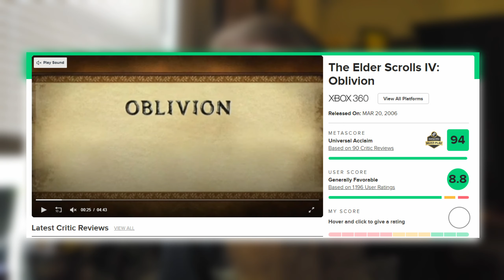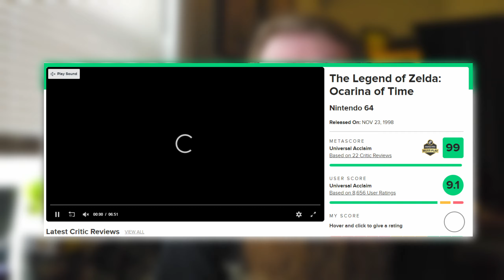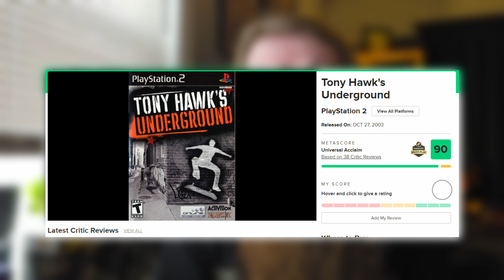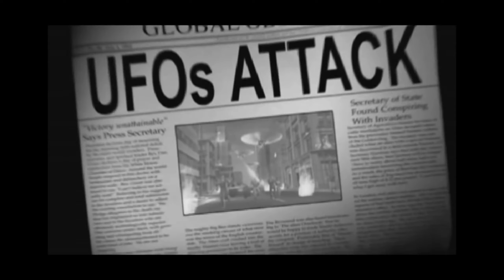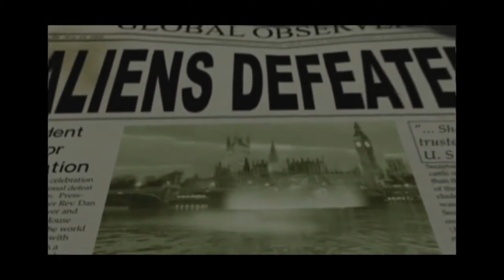Games that DESERVE Remakes!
Thank you for coming aboard and watching my content! I hope to see you again real soon!